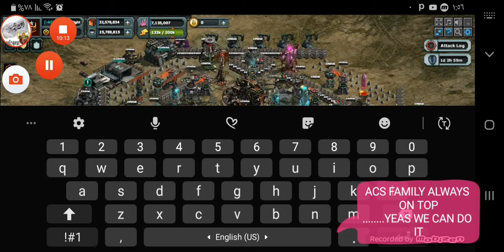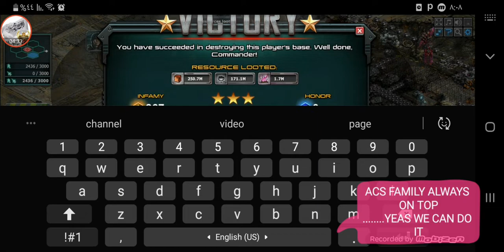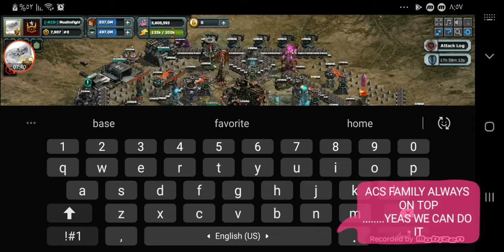21 FIGHTERS VS AAF FIGHTERS (TRAILER)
The whole video will be out soon .
Enjoy trailer ,😊😊🥰